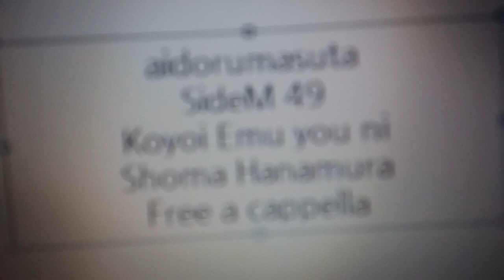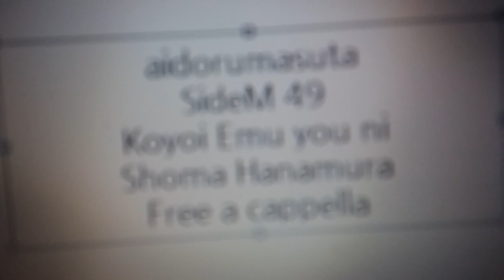アイドルマスター SideM 49 ELEMENTS - 今宵、笑むように - 華村翔真 Free a cappella フリーアカペラ